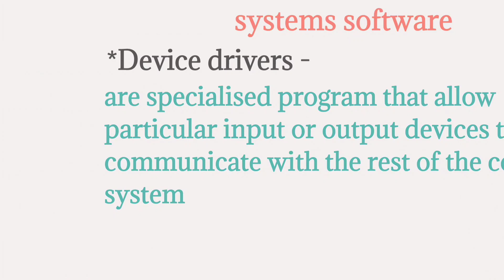Let's See System Software 🖥️youtuber